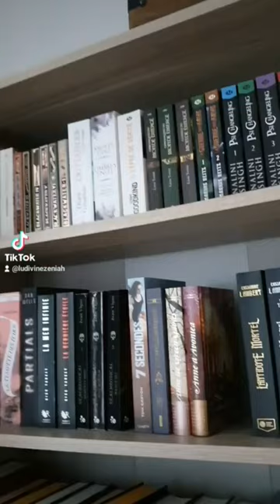Une graaande PAL